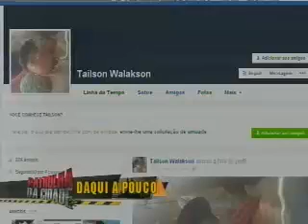Parte 1 19-06-15 Patrulha da Cidade